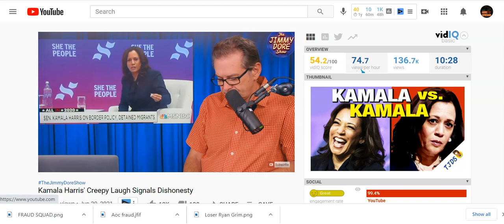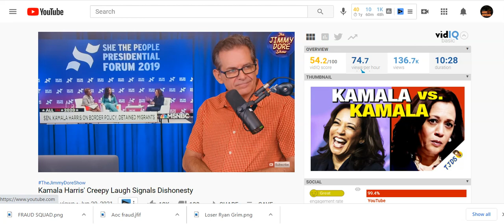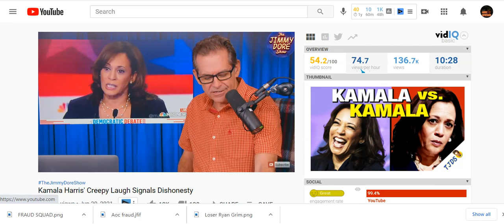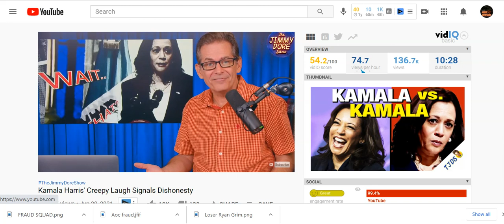Con Artist Kamala Harris Pretended She Cared About Immigrant With Trump| Now She's Trump 2.0 Sad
Kamala Harris wins worst actress of the year award.  When Trump rejected immigrants she pretended to care so much. But,  Now that she's VP and in charge Kamala Harris is Trump reincarnated!